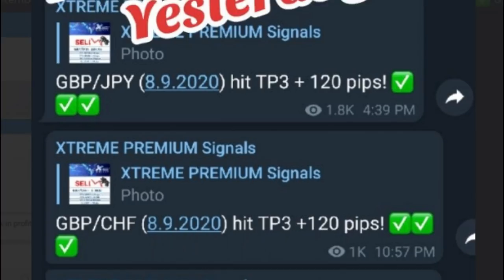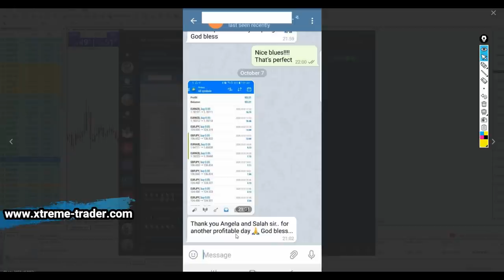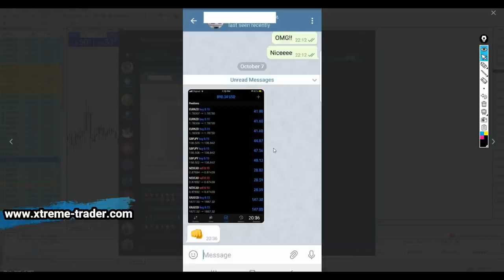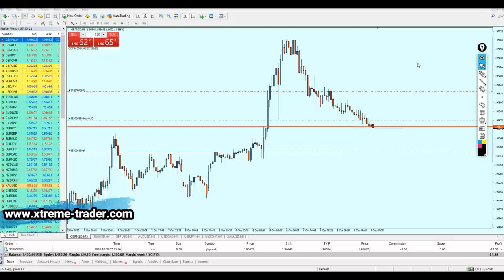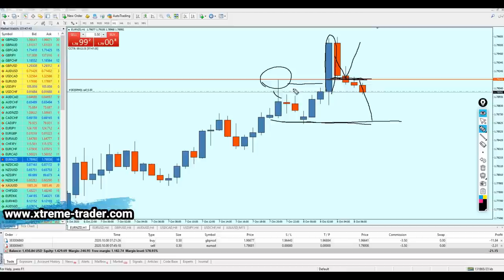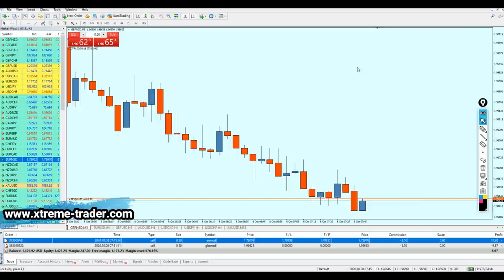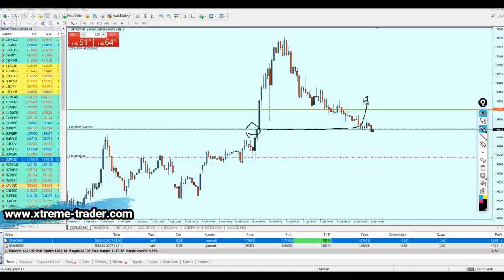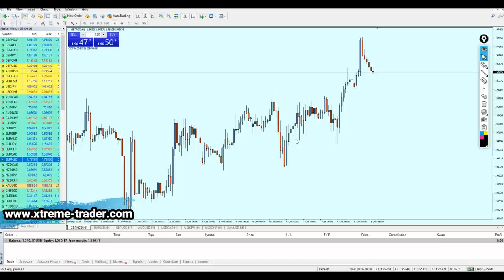Forex Live Trading: How to Fix the Trade?